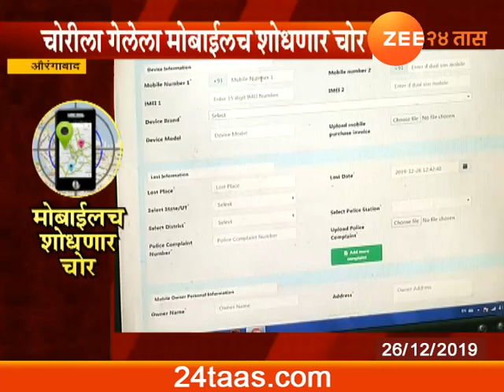Aurangabad Mobile Track